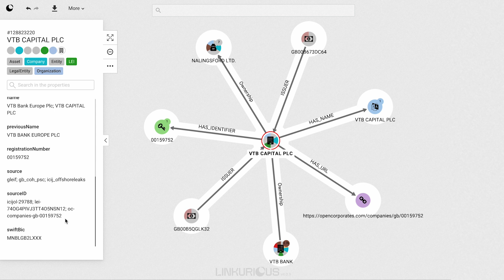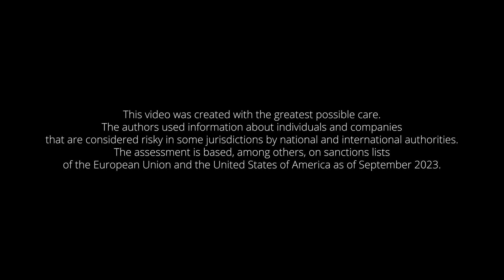Why Mapping Datasets is Crucial in the Global Fight Against Financial Crime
Money laundering poses an inordinate threat; the Bank for International Settlements (BIS) estimates that between $2-$5 trillion is laundered globally each year, with less than 1% recovered. The Transparency Fabric, a joint initiative between GLEIF, Open Ownership, and OpenSanctions, is a ground-breaking collaboration that delivers hope in the fight against financial crime by enabling critical data sets to be efficiently matched, particularly in the context of cross-border and instant payments. Accessible, clean, and transparent data is the foundation upon which we can combat illicit finance. The Transparency Fabric will simplify and reinforce the screening and tracing of players in money laundering, terrorist financing, and sanctions evasion.

The lack of high-quality, global beneficial ownership data is the leading cause of friction during Anti-Money Laundering (AML) / Counter Financing of Terrorist (CFT) checks carried out as part of cross-border payment processing, according to a 2021 survey by the Financial Action Task Force. There is a need for trusted international entity identifiers to be embedded within accurate and up-to-date data on the beneficial ownership and control of corporate vehicles so it can be mapped to watch lists, including PEP lists, which also integrate the same entity identifiers. The Transparency Fabric illustrated how easy it could become to identify direct and indirect connections between businesses with an LEI and sanctioned persons and companies, resulting in quick and easy identification of people and companies with compliance risk.

The Transparency Fabric was a finalist in the G20 TechSprint 2023 The competition is hosted annually by the G20 Presidency and the Bank for International Settlements (BIS) to recognize best-in-class technology innovations that address challenges faced by the global regulatory and banking community. In 2023, the TechSprint Challenge was hosted in partnership with the Reserve Bank of India (RBI), and the focus was on finding solutions to cross-border payment challenges defined by BIS and the RBI. In particular, the Transparency Fabric was recognized as a technology solution that could reduce illicit finance risk.